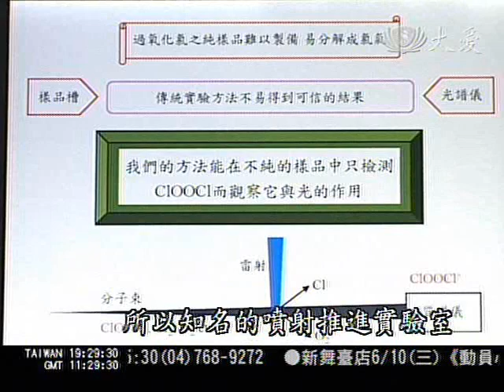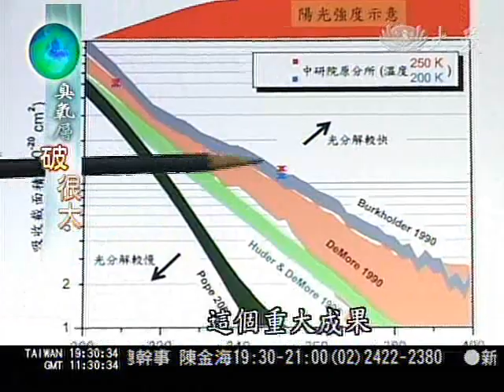大愛新聞_臭氧層破很大_限制氟氯碳化物 莫讓天空破大洞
氟氯碳化合物的循環，在2006年已經被科學家認定是破壞臭氧的重要過程，但是到了2007年，美國知名的噴射推進實驗室發表的數據，卻又推翻了先前科學界的論點，使得大家開始懷疑，究竟氟氯碳化合物是不是破壞臭氧的元凶？而這個爭議，當全球科學界都在急著尋找答案時，台灣中研院的研究團隊，成功解開了這個學術界爭議已久的問題。

中研院原分所副研究員林志民：「我們合成過氧化氯，是在這個石英玻璃的管子裡面，我們在這個玻璃管，把氯氣和過氧化氯放進去，把過氧化氯合成出來，會用比較低的溫度，把它在管壁上抓住，然後再慢慢把它揮發到氣態，變成分子，它會從這一個方向射到對面去，然後從雷射光，比如說從這台雷射出來以後，會用光學鏡片把它聚焦，從這個窗口進去。」

包在儀器裡看不到的東西，在電腦上變成了一道道的波紋，清楚可見的凹陷處，就是被雷射燒掉的分子，這個在分子術裡很常見的技術，卻被中研院的林志民博士，運用來量測分子的速度，結果這個創意的想法，讓他得到了臭氧被破壞的重要數據。

中研院原分所副研究員林志民：「最重要的就是，它解決了純度的問題，它根本不需要純的樣品，就可以得到跟純的樣品一樣的結果。」

過去全球科學界都是用光線來量測，過氧化氯吸收陽光的截面積，但是再怎麼樣，大氣的化學變化也無法在實驗室測得精準，所以知名的噴射推進實驗室，才會發表出破壞臭氧的氯原子速率不夠快的數據，但明明臭氧洞就是這麼大，這個數據根本無法解釋臭氧洞的形成。

中研院原分所副研究員林志民：「不知道光線是被哪一個分子吸收掉，因為它放在樣品槽裡面的東西，沒有辦法只有一種分子，它裡面有過氧化氯，也會分解成氯氣，也會包含它用來合成過氧化氯的一些起始物。」

中研院團隊改以分子為偵測對象，結果精確算出，過氧化氯分子吸收的截面積，證實了過氧化氯就是破壞臭氧的元兇，而且破壞的速度還相當得快！

中研院原分所副研究員林志民：「沒有白做了蒙特羅公約，因為蒙特羅公約本來就是朝這個方向進行，就是把氟氯碳化合物及氟氯溴化合物的排放，給它做一個嚴格的限制，因為這個在商業上、工業上，是非常重大的利益，人類要限制自己的利益，得要有充足的理由才行。」

這個重大成果，推翻了噴射推進實驗室的研究，讓美國學者不得不承認，自己的數據出錯了。

中研院原分所副研究員林志民：「我想他也沒有辦法不同意我們的數據。」

原本從事基礎研究的林教授，帶著五人研究團隊平息了學術界爭議已久的問題，也讓自己從獨樂樂的分子研究，和民眾的生活有了更緊密相連。

採訪撰稿 吳志怡
攝影剪輯 黃寧浩
科學顧問 林志民
行政院國科會補助